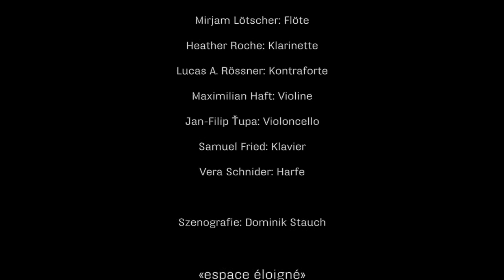Matthias Arter - ...Wotan... Drei Szenen für Lupophon und Ensemble (2012/13) - Ensemble Proton Bern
Matthias Arter (*1964)

...Wotan... Drei Szenen für Lupophon und Ensemble (2012/13) UA

6. September 2013 - Dampfzentrale Bern

espace éloigné

Martin Bliggenstorfer - Lupophon

Matthias Kuhn - Dirigent

Mirjam Lötscher - Flöte
Heather Roche - Klarinette
Lucas A. Rössner - Kontraforte
Maximilian Haft - Violine
Jan-Filip Ťupa - Violoncello
Samuel Fried - Klavier
Vera Schnider - Harfe

Szenografie - Dominik Stauch

Eine Koproduktion von ensemble proton bern, basler madrigalisten, Musikfestival Bern und Schweizerischer Tonkünstlerverein ● in Zusammenarbeit mit Dampfzentrale Bern